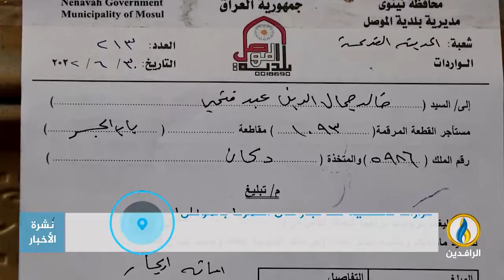تقرير | أصحاب المحال في "خان الكمرك" بمدينة الموصل القديمة فوجئوا بإخطارات لدفع الإيجارات أو الإخلاء